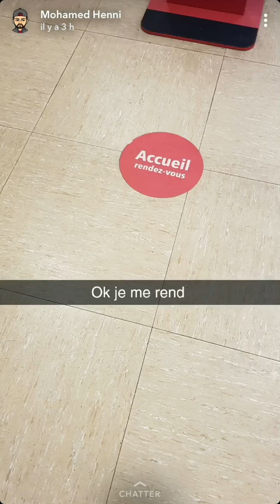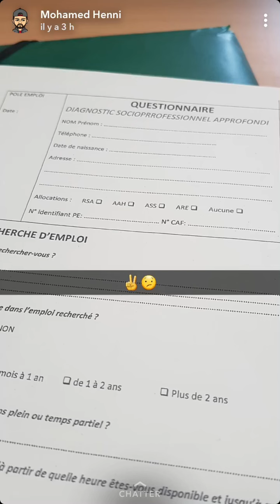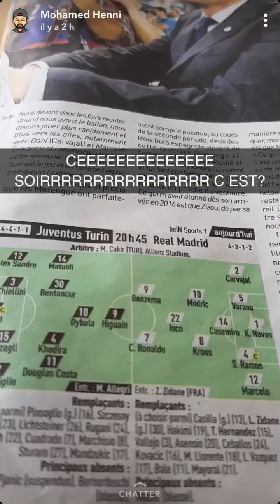Mohamed HENNI CHEZ PÔLE EMPLOI